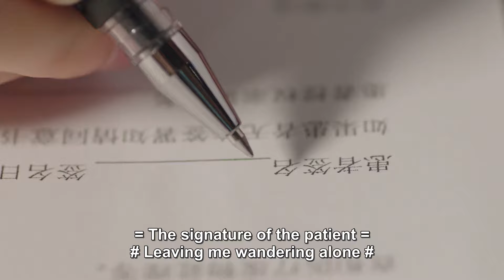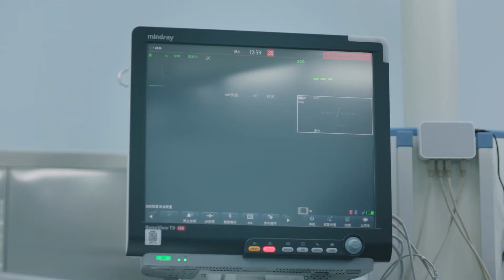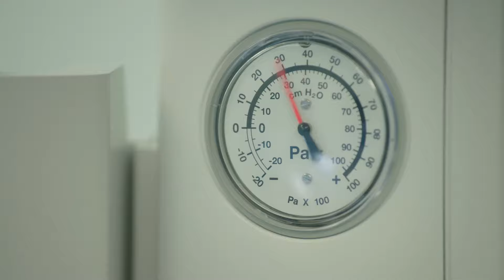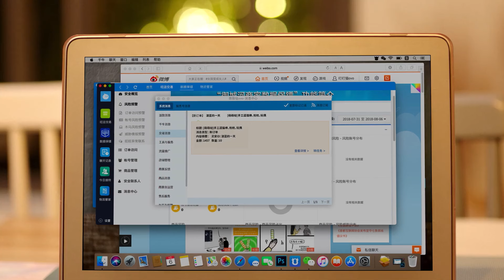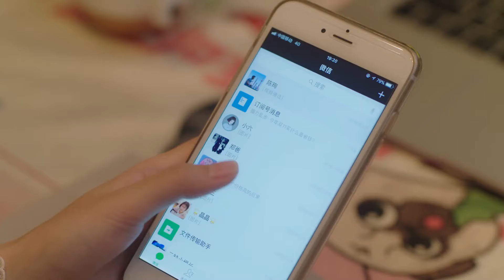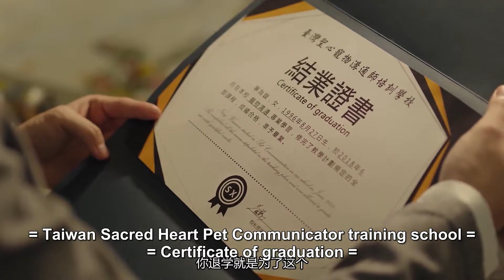💐妻子独自一人做手术，丈夫却在和别的女人纠缠不清！| 浅情人不知 Love is Deep 🍨 撒糖LIVESweetLIVE🍨